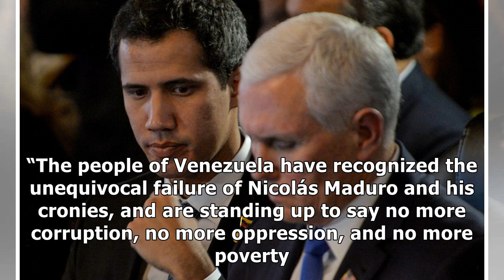Chief of Staff to Venezuela's Guaidó Kidnapped by Maduro's Agents